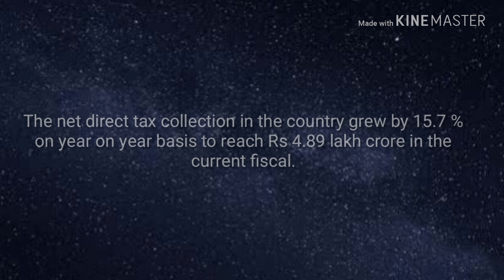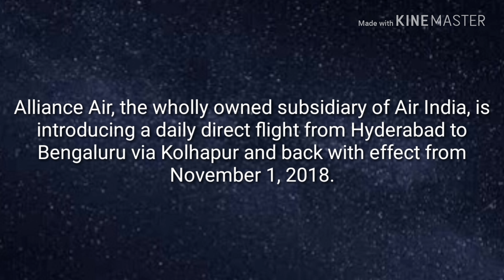Headlines of the Day 23rd Oct 2018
Collection of headlines from different news papers for exams